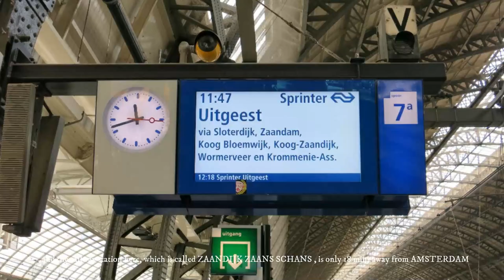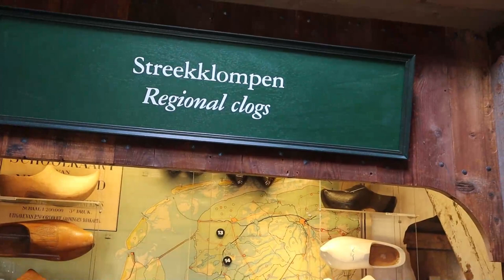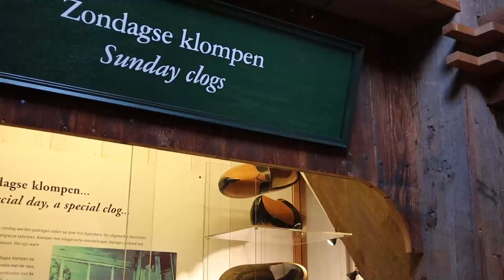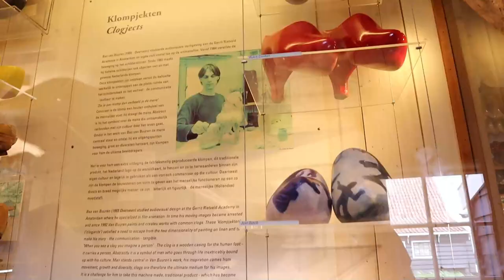How traditional Dutch Clogs are made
ZaanseSchans is famous tourist place in Holland. Its only 18 min away from Amsterdam by train. It has 7 big museums. weavershouse thejispershouse Alberthijnmuseaumshop bakerymuseum zaantime museum and the cooperage. Its depicts true picture of history of Netherlands. Its famous for its windmills. Worth visiting place. I must recommend to visit it.